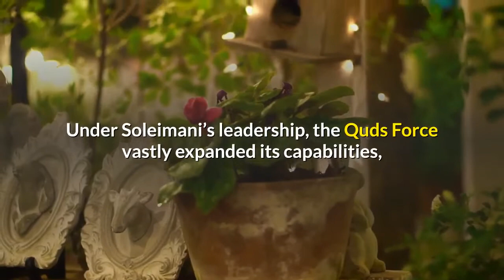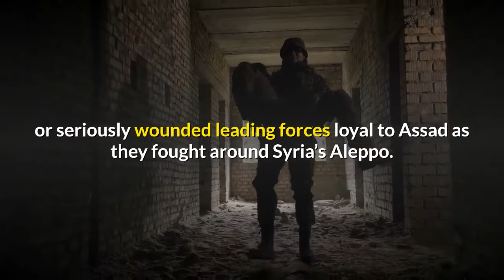WHO IS QASSEM SOLEIMANI?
The United States killed Iran's top general in pre-dawn armed drone strike at Baghdad's airport on Friday — triggering warnings of a "dangerous escalation" in the region.

The targeted killing of Gen. Qassem Soleimani, the head of Iran's elite Quds Force and the architect of Tehran’s proxy wars in the Middle East, could spiral into a far larger conflict between the U.S. and Iran.